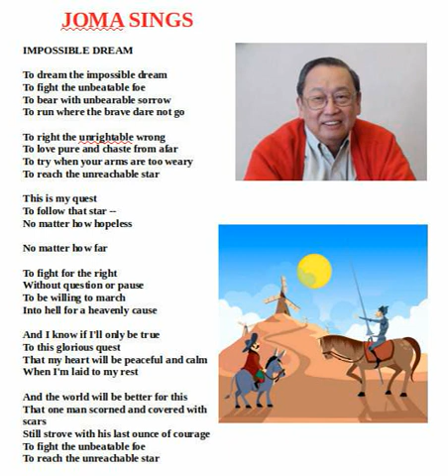Joma sings Impossible Dream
Sung, recordd and processed by Joma Sison